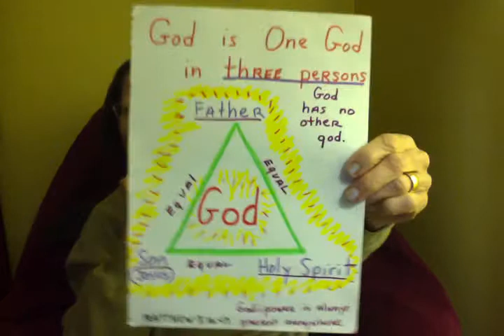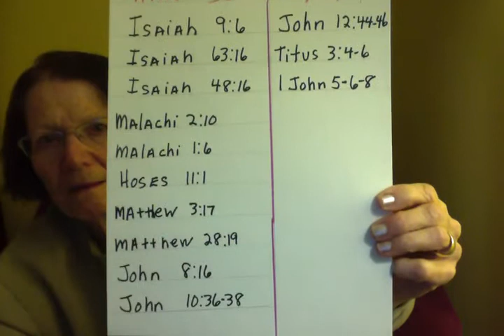GOD IS ONE GOD IN THREE PERSONS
GOD HAS NO OTHER god